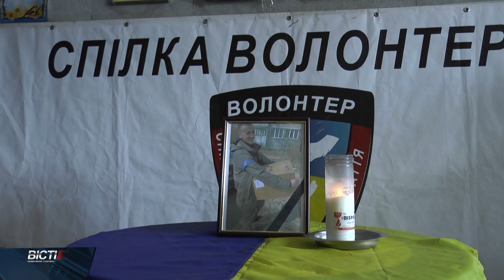Втілити мрію військового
Втілити мрію військового. Спілка волонтерів Прикарпаття організувала збір коштів у пам'ять про загиблого Віталія Дзібія. Гроші необхідні на пікапи для його побратимів.